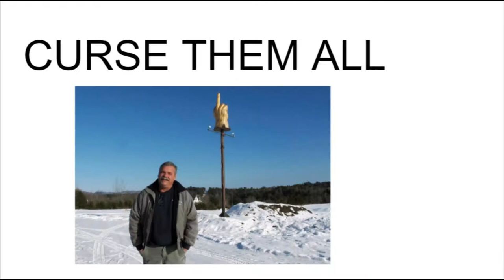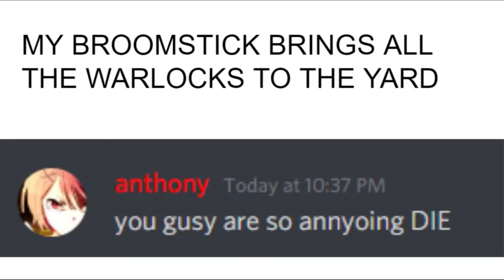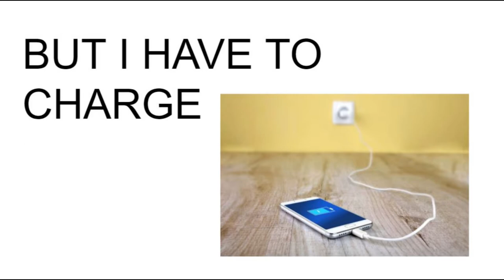broomstick - milkshake parody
this is to u shiny babygirl